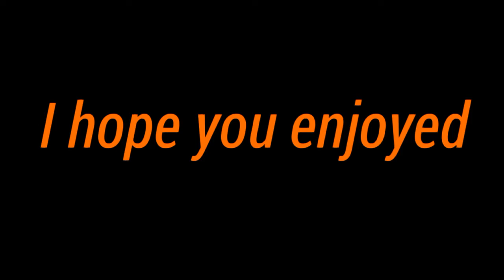Bruno is orange meme.|Kitty's Recycling Bin| [Backup]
Okay soooooo.Hi I was going to post this tomorrow but I am not going to so here you go.(that made no sense what so ever)